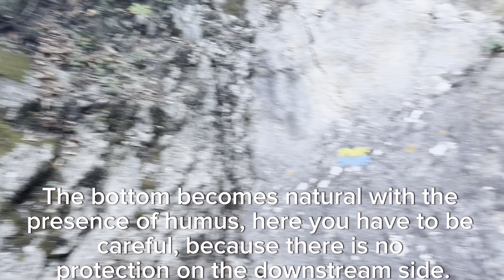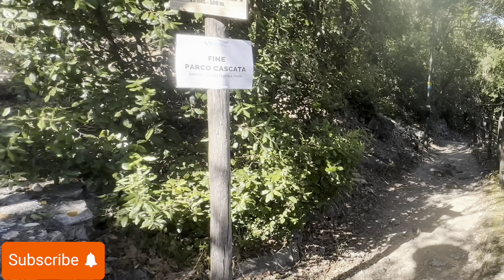4k view the highest waterfall in Europe _Terni_Umbria_italy🇮🇹